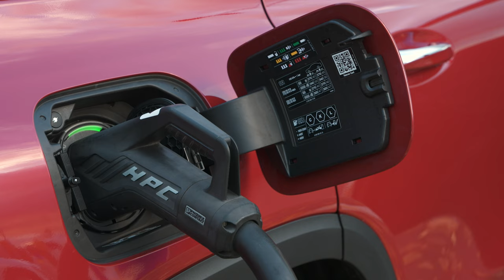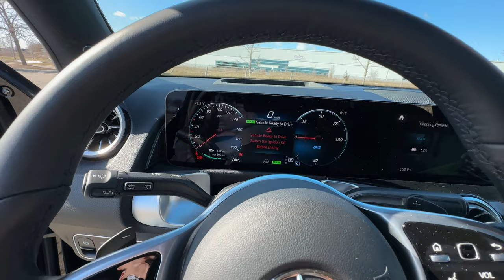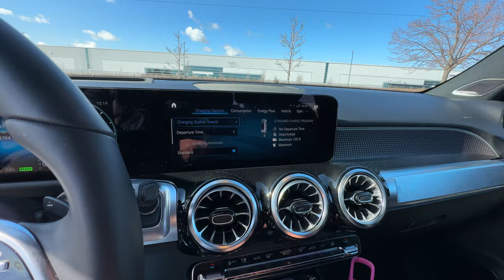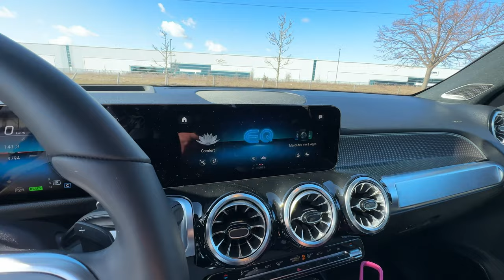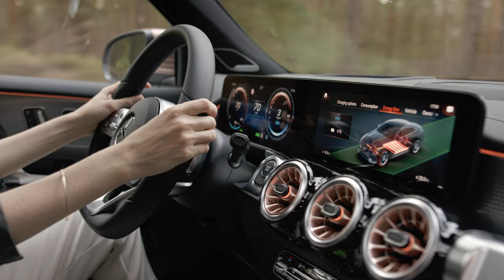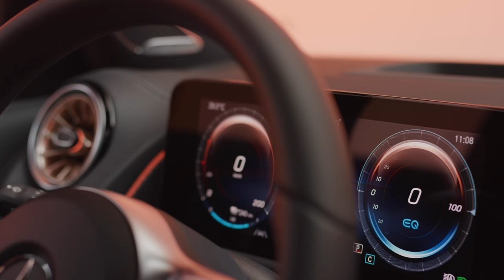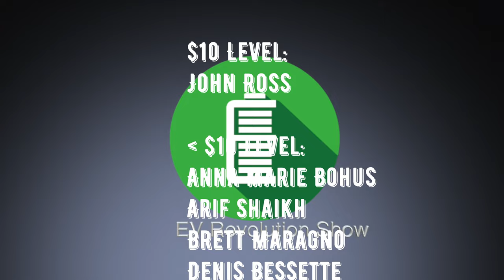Episode 209 - 2023 Mercedes-Benz EQB 350 4MATIC Review!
With big ideas in a compact footprint, carbon footprint included, what makes a great all-electric SUV? It starts with being all-Mercedes.  It's a capable SUV with room for up to seven. And an advanced EV you can enjoy every day. Intelligent technology and thoughtful luxury are delivered with swift response and silenced refinement.

My thanks to Mercedes-Benz Canada for providing me with this press vehicle for a few days.

The EV Revolution Show - April 10, 2023

My Gear:
ZGCine 160wH, 99wH & 50wH  V-Mount Battery Packs
SmallRig Base Plate, V-Mount, 15mm Bars, Mounts, etc. for Camera Rig
GoPro Hero 7 Black & Hero 7 Grey
Apple iPhone 14 Max Pro